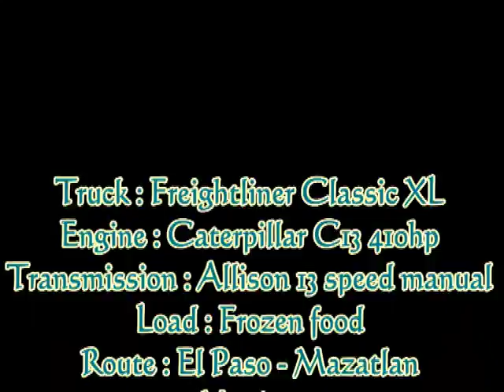18 WOS HAULIN load to Mazatlan with Freightliner classic XL part2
18 WOS HAULIN load to Mazatlan with Freightliner classic XL part2